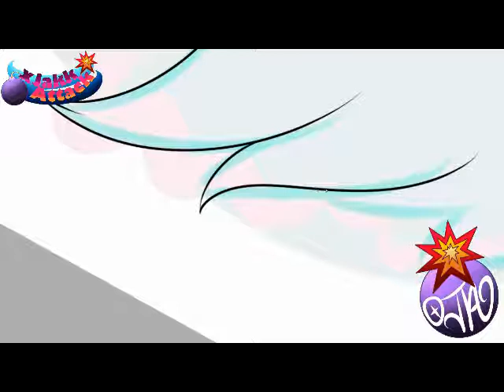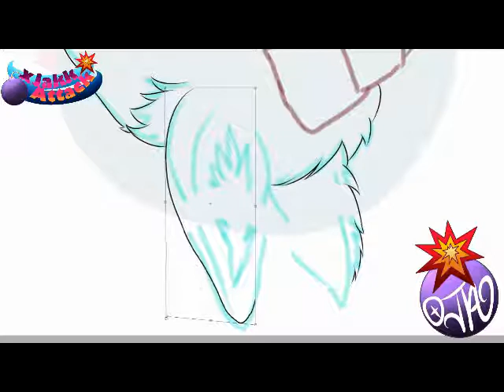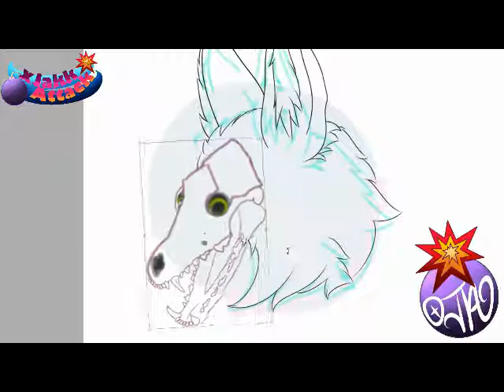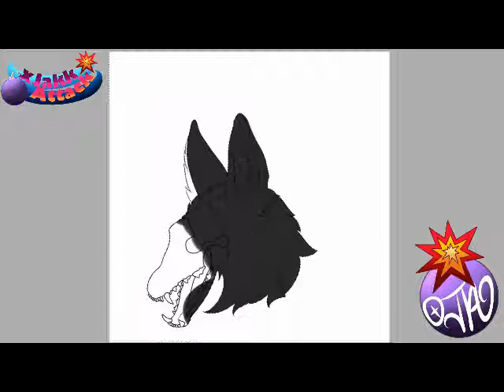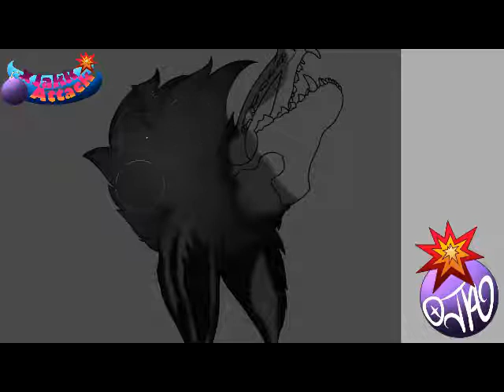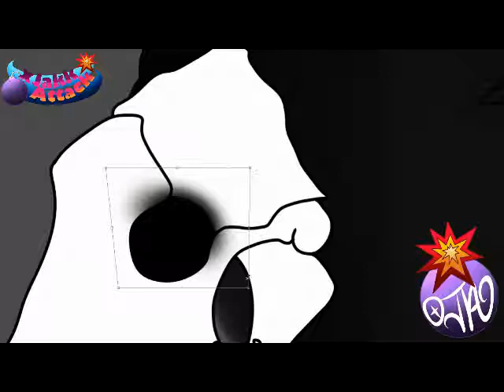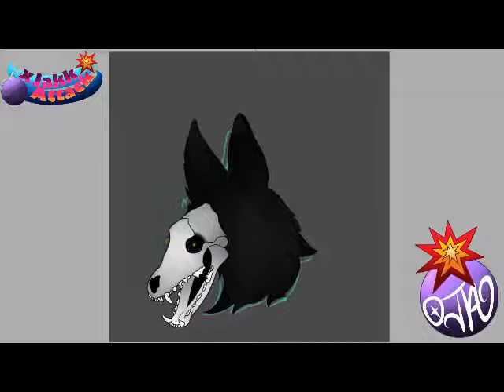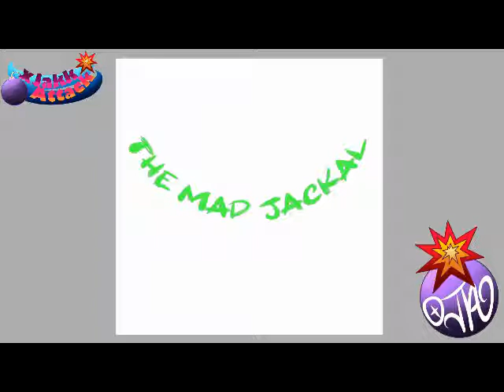The Mad Jackal - Past Stream Time lap